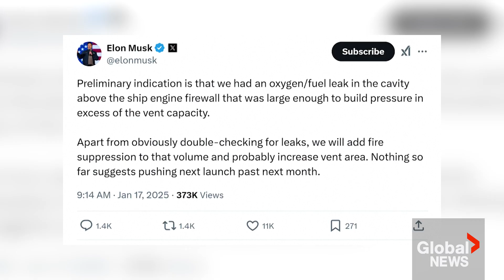SpaceX's Starship explodes in flight test, forcing airlines to divert due to debris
The seventh and latest SpaceX launch did not go as quite as planned Thursday due to an unexpected explosion of the Starship vessel’s “upper stage,” forcing flights to be diverted as debris plummeted through the sky over various islands.

The mishap comes after a promising start to what Elon Musk's company considers a "new generation" of the Starship spacecraft, which was designed to eventually carry astronauts to the moon and beyond, lifting off into orbit.

Addressing the explosion, Musk took to his social media platform, X, writing, “Preliminary indication is that we had an oxygen/fuel leak in the cavity above the ship engine firewall that was large enough to build pressure in excess of the vent capacity.” Musk promised fixes, adding that “nothing so far” warranted a delay in the next Starship launch.

SpaceX has designed the Starship launch system to be fully reusable and hopes to use it for deep-space exploration, heavy-lift launches and space tourism. The company has already sold two private trips around the moon on Starship, with NASA picking Starship to land its Artemis 3 astronauts on the moon by 2026.